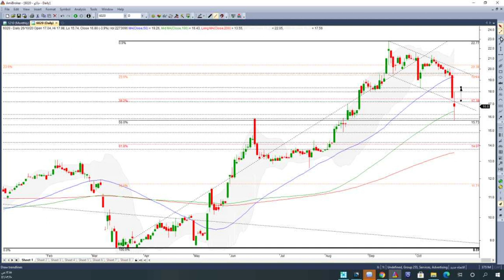جاكو القصيم الزراعية سابقا 26 10 2020